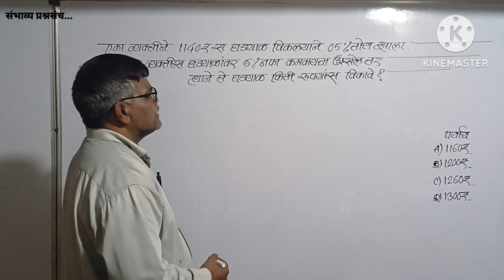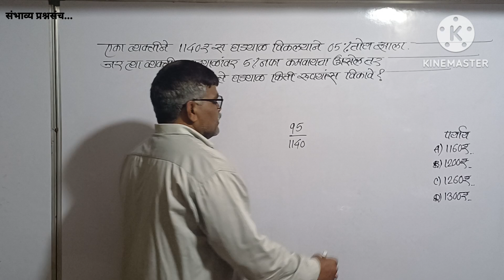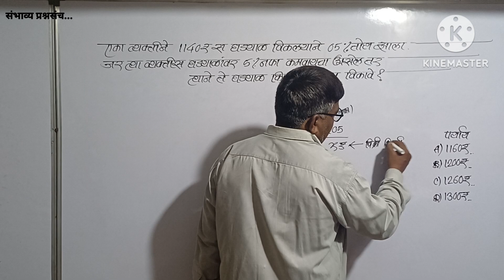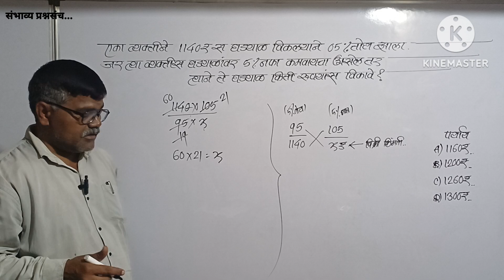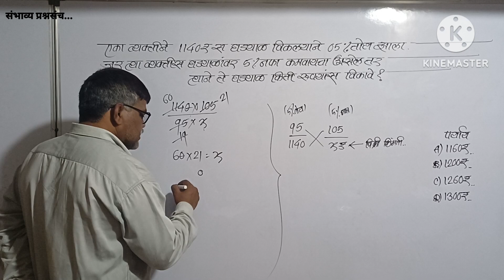1140₹स घड्याळ विकल्याने 5% तोटा झाला. जर 5% नफा हवा असेल तर घड्याळ किती रुपयास विकावे?